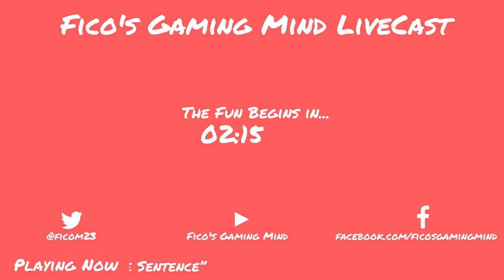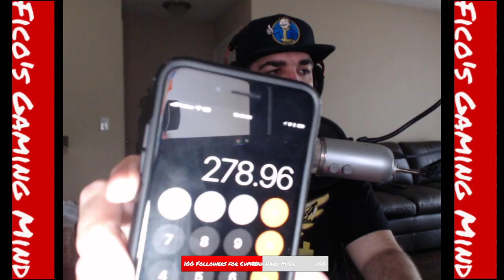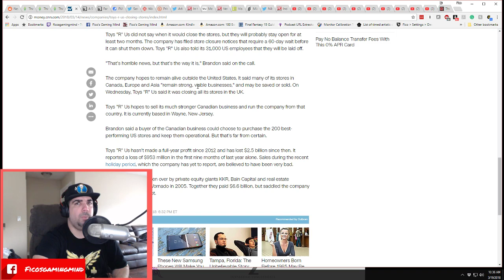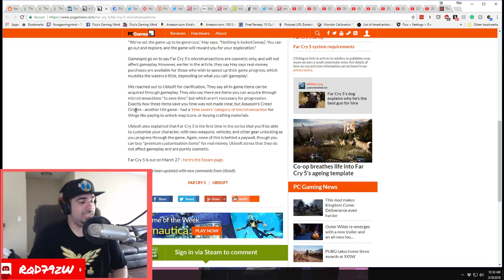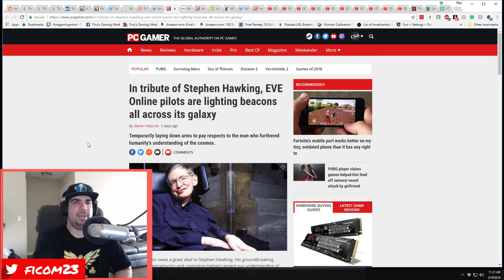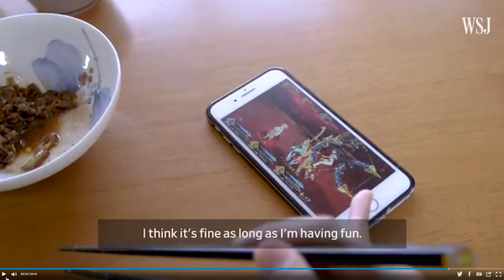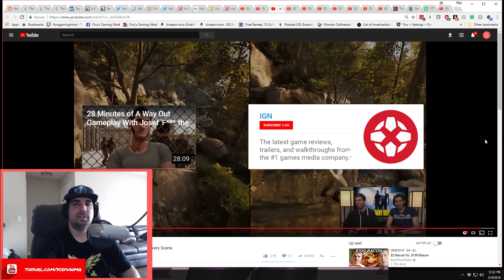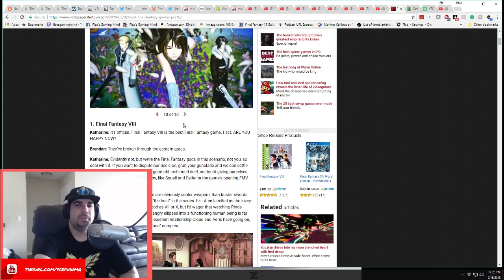EA - Selling DLC For Your DLC For Your DLC For Your DLC...... Fico's Gaming Mind LiveCast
Today on the LiveCast, we discuss EA charging over $400 for a game's comment but not being satisfied, a man spent $70000 on a mobile game(UGH), and we look at anime...YEAH!!!

Fico's Gaming Mind Live Cast
Wednesdays at 8AM EST and Sundays at 11AM EST

Streaming Application – xSplit, StreamLabs OBS (SLOBS)
Mics –  Blue Yeti, Blue Spark Blackout SL XLR Condenser Mic (soon)
Boom Arm – Samson MBA28

Far Cry 5 has microtransactions, but they're cosmetic or 'time-saving' only

WARFRAME REACHES 38 MILLION PLAYERS FOR ITS 5TH ANNIVERSARY

Prison Escape Co-Op Game A Way Out's Length Revealed And More

In tribute of Stephen Hawking, EVE Online pilots are lighting beacons all across its galaxy

Meet the Man Who Has Spent $70,000 Playing a Mobile Game

Indie Veterans On The State of Indie Games On Nintendo Switch Versus Steam